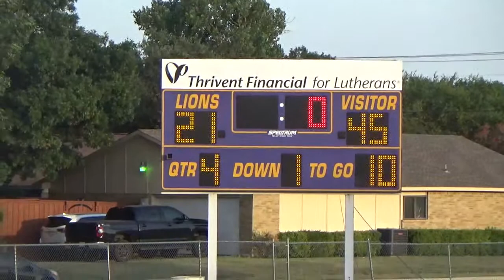Football 09 21 21 Part2